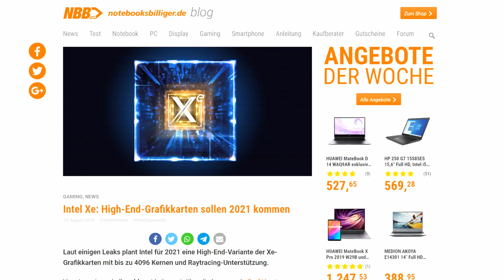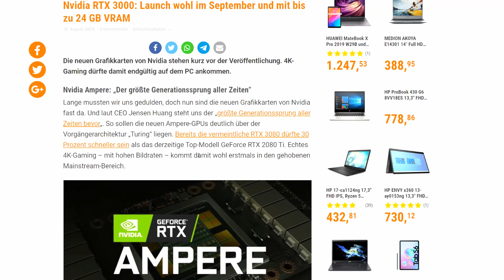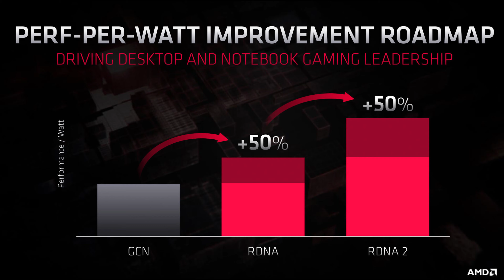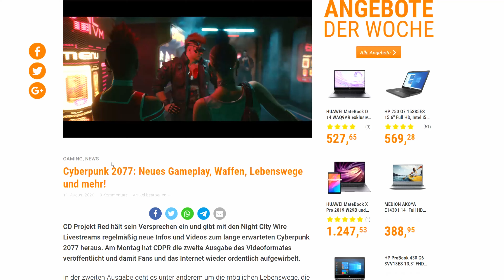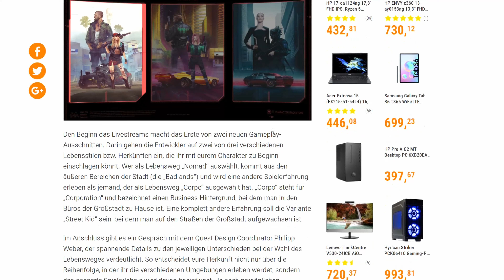NBB Techgeflüster 01 - AMD Vs. Intel & nVidia, Cyberpunk 2077 Release pünktlich?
Ausgabe 1 unseres wöchentlichen NBB-Casts. Jede Woche gibt es ein kurzes Update zu aktuellen News und allgemeinen Tech-Themen, die unsere Redaktion bewegen.
In #1 geht es um AMDs Marktanteile und den Kampf gegen die Riesen Intel und nVidia. Außerdem natürlich dabei: Cyberpunk 2077.